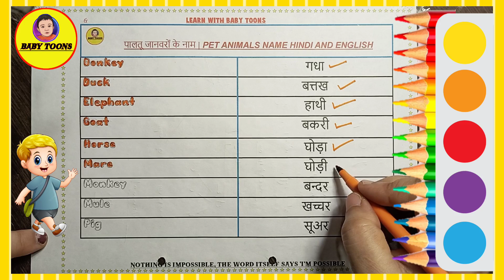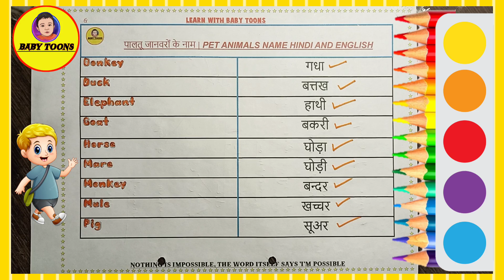पालतू जानवरों का नाम | Pet Animals Name in Hindi and English | 10 Pet Animals Names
❂ REGARDS-BABY TOONS❂
❂ IMPORTANT NOTE ❂
 Domestic Animals name for kids
 PET Animals name in Hindi & English
 Domestic Animals Name in Hindi
 PET Animals Name in English latest
 PET Animals name in English and hindi
 10 Easy Domestic Animals Names
 10 Domestic Animals Name for kids
 PET Animals name with pronunciation
 PET Animals name with colours
 PET Animals name for toddlers
 Learn Domestic Animals name Easy
 Learn the Names of 10 PET Animals
 Learn the Names of PET Animals
 Quick and Easy PET Animals Name Learning
 Top 10 Cutest Domestic Animals Names
 The Most Popular PET Animals